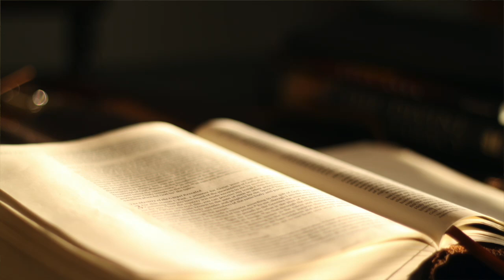The Book of Jeremiah KJV | Audio Bible (FULL)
Listen to the full Book of Jeremiah from the King James Version (KJV) Audio Bible. Jeremiah, often called the "weeping prophet," delivers God's messages of judgment, repentance, and restoration to the people of Judah. The book contains both stern warnings of impending destruction due to sin and promises of hope for future restoration. Through Jeremiah, God calls His people to return to Him and offers a vision of a new covenant.

📖 Key Themes:

Jeremiah’s calling and the message of repentance
Prophecies of judgment on Judah and the nations
Hope for restoration and the promise of a new covenant
The fall of Jerusalem and reflections on faithfulness
Explore this profound book that emphasizes the importance of obedience to God and the hope found in His mercy.

Separator

Separator

📜 Genesis Shorts
Dive into short, impactful videos from the Book of Genesis: